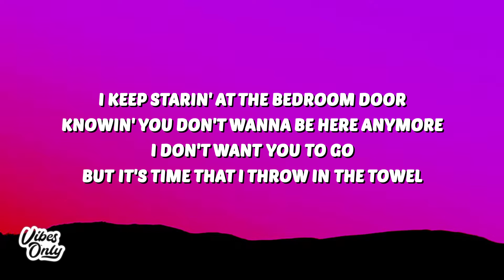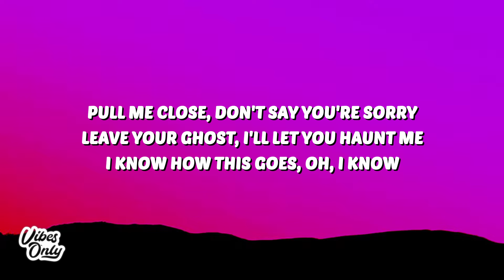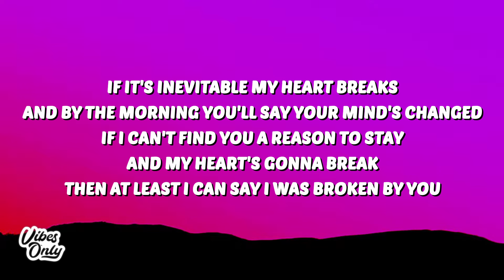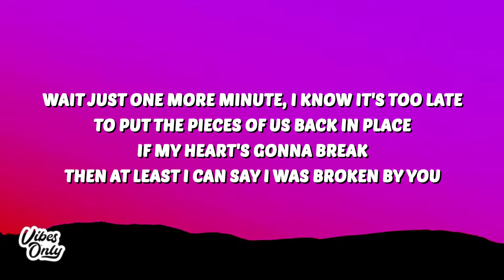Alexander Stewart - ​​broken by you (Lyrics)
🎤 Lyrics:
[Verse 1]
I keep starin' at the bedroom door
Knowin' you wouldn't wanna be here anymore
I don't want you to go but it's time that I throw in the towel
You were mine but was I ever yours?
Got that look on your face that I can't ignore
So if you're gonna go, could you let me dream slowly for hours?

[Pre-Chorus]
Pull me close, don't say you're sorry
Leave your ghost, I'll let you haunt me
I know how this goes, oh, I know

[Chorus]
If it's inevitable my heart breaks
And by the mornin' you'll say your mind's changed
If I can't find you a reason to stay
And my heart's gonna break
Then at least I can say I was broken by you
Wait just one more minutе, I know it's too late
To put the piecеs of us back in place
If my heart's gonna break

[Verse 2]
Never been too good at goodbyes
But for you, I would say it a thousand times
Even knowin' how it ends, I would love you just to lose you again

[Chorus]
Wait just one more minute, I know it's too late
To put the pieces of us back in place

[Bridge]
You, ooh
You, ooh
You, ooh
Broken by you
You, ooh
You, ooh
You, ooh